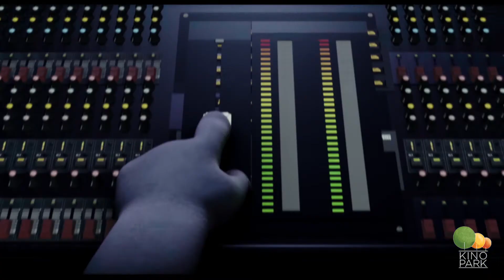ՌՈՔ – ԴՈԳ 2 | РОК ДОГ 2 | ROCK DOG 2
Հայտնի Բոուդի շունը և նրա զվարթ ռոք խումբը վերադարձել են: Երաժիշտներն արդեն իրենց երգերը ներկայացրել են աշխարհին, սակայն ոչ մի կերպ չեն պատրաստվում կանգ առնել: Տղաները պատրաստ են մեծ շրջագայության, որի ընթացքում կարժանանան իսկական փառքի: Բայց, ինչպես պարզվեց, ժողովրդականությունն ունի իր բացասական կողմը: Ընկերները կկարողանան արդյո՞ք մնալ ինչպիսին որ կան, երբ նրանց անունները կհայտնվեն ամբողջ աշխարհի շուրթերին: